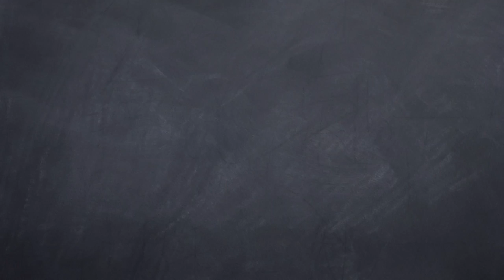The Other Side - Ted & Teddy Moore